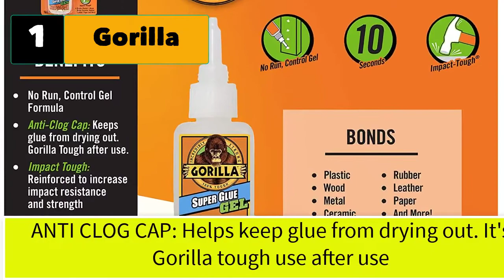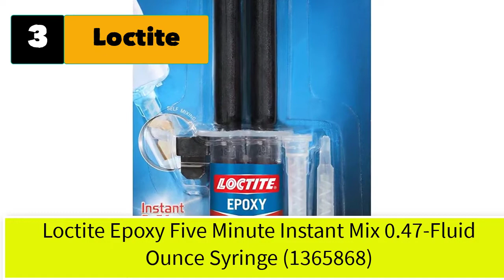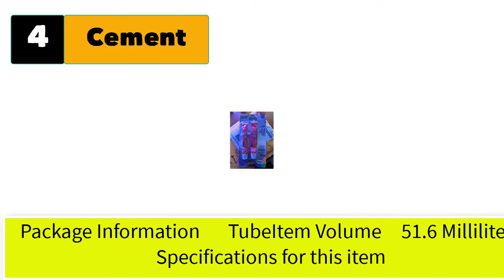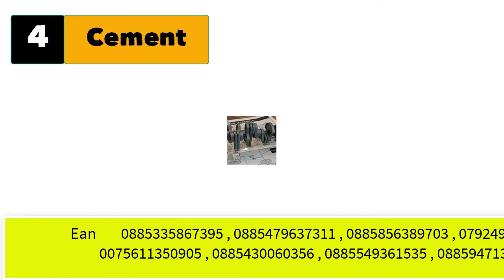Best Glue To Stick Plastic To Wood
"Here Are 5 Best Glue To Stick Plastic To Wood"

1. ✅ Gorilla Super Glue Gel, 20 Gram, Clear, (Pack of 1)
✓ Prices [Amazon]

2. ✅ Pratley Powda Bond Adhesive Powder Filler Repair Kit
✓ Prices [Amazon]

3. ✅ Loctite Epoxy Five Minute Instant Mix 0.47-Fluid Ounce Syringe
✓ Prices [Amazon]

4. ✅ Cement Glue Value Pack Testors 2-7/8 fl oz tubes
✓ Prices [Amazon]

5. ✅ Starbond Cyanoacrylate Adhesive Super Glue
✓ Prices [Amazon]

Full Transparency For Our Audience:
If something belongs to you, and you want it to be removed, please do not hesitate to contact us at admin[at]teivelis.com copyright Issue:-If you find any of your copyrighted material in this video, please leave us a message  so we can resolve the issue.© All rights reserved by respective owners.